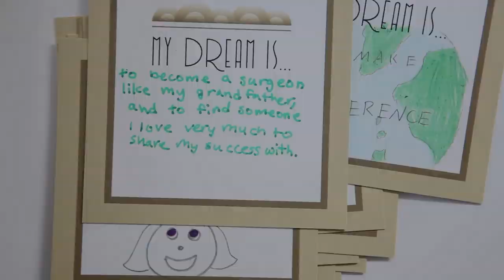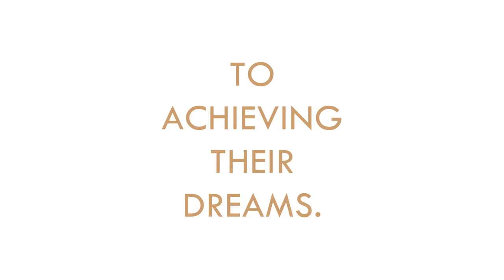My Dream is....